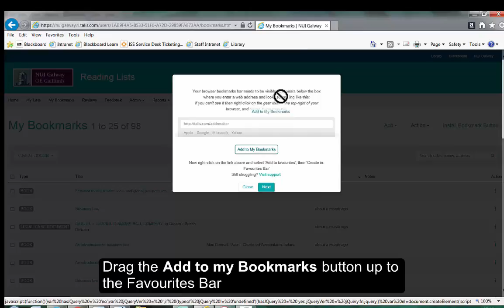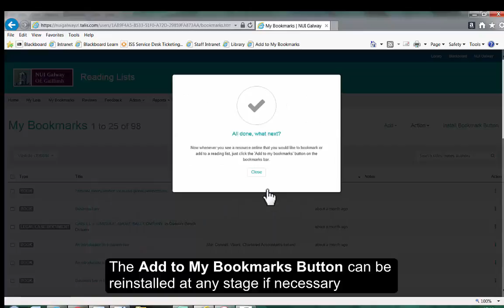Installing the Bookmark Button to Internet Explorer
This is a quick demonstration on how to add the bookmark button to Internet Explorer so that you can quickly add items to your reading lists.